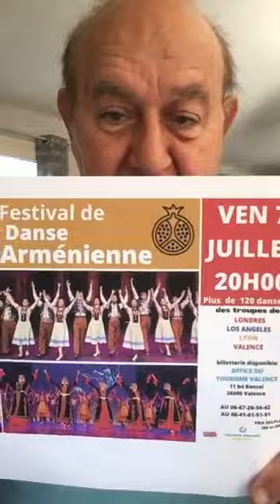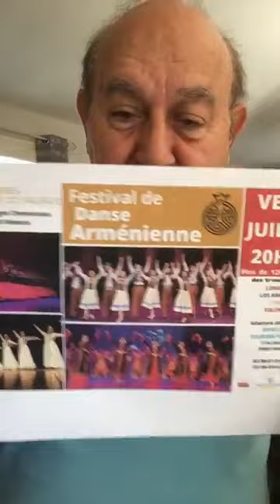Informations Générales Arméniennes - 07 Juin 2023